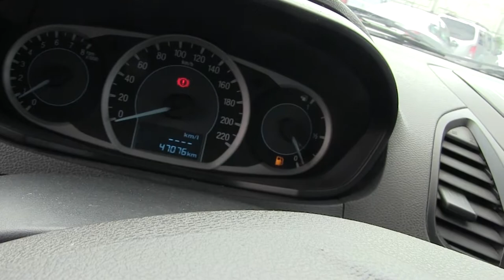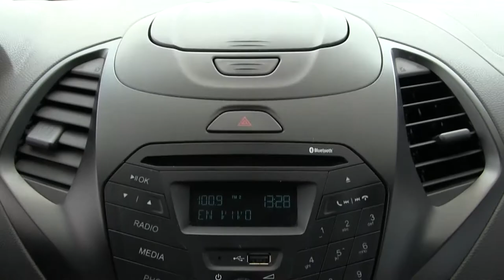Ford / Figo / 2017 - A126948